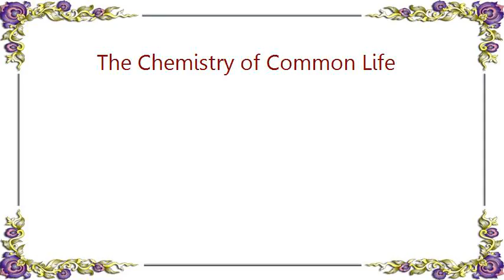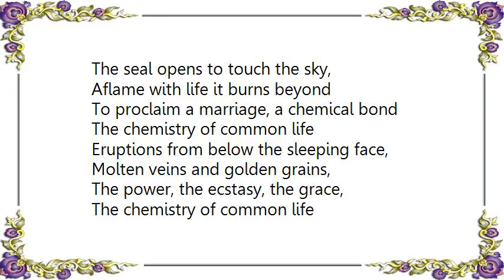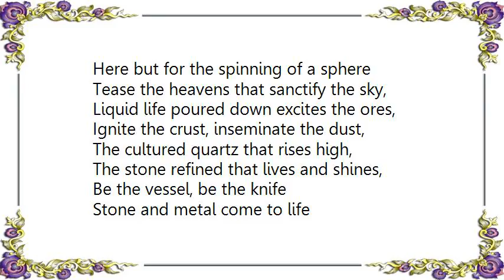Fucked Up - The Chemistry of Common Life Lyrics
[Lyrics Fucked Up - The Chemistry of Common Life]
The algebras of the earth speak the worth
To draft the laws, the vale, the midwife birth the key,
The chemistry of common life

The speck on the bone
Grown to size by the poems
Coax the passions from the stone,

Iron antlers fill the sky,
Metal organs fertilize,
Sparks and ingots come alive,

Here but for the spinning of a sphere,
Electric skies and vibrations rise the breach,
the birth, the seed inside,

Silver plated chaste embryo awakened by the touch
From the mater, the mother, the magnificence, the matter,
The river of steel that flows from high holy rods
Unite the dead to God creation,
The seal opens to touch the sky,
Aflame with life it burns beyond
To proclaim a marriage, a chemical bond

Eruptions from below the sleeping face,
Molten veins and golden grains,
The power, the ecstasy, the grace,

Tease the heavens that sanctify the sky,
Liquid life poured down excites the ores,
Ignite the crust, inseminate the dust,
The cultured quartz that rises high,
The stone refined that lives and shines,
Be the vessel, be the knife
Stone and metal come to life
In the crux the cross divine
The shell, the purpose, the sublime
Fill the chalice with the blade,
Wed the maker to the made,
Grow the divine from profane,
Let the shining never fade
Between the crystal and the womb,
Astride the pistil and the tomb,
Create from parts that were a man
The stars, to hum their song again
Be the fire in the ice,